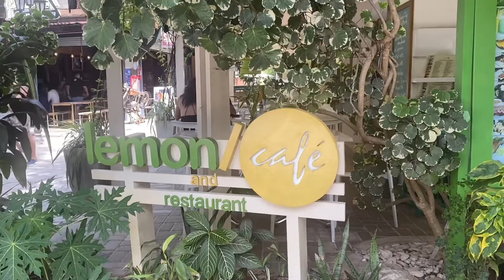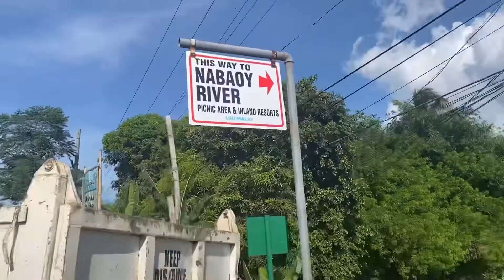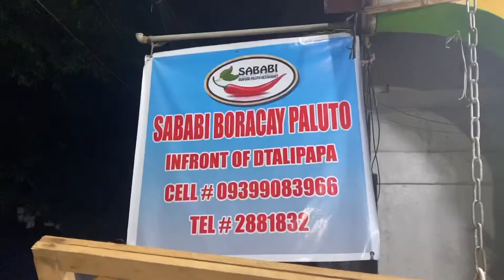Boracay Vlog: First time to try ATV 🏍️ + Station X Tour & more activities ☀️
This trip was really worth it! Hope I can go back soon 💛 Hope you enjoy this one!